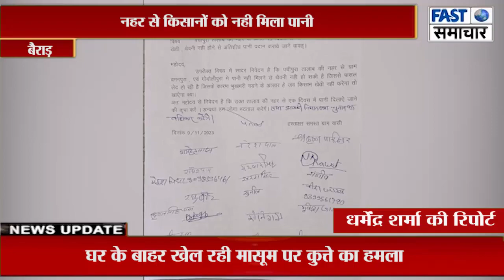नहर से किसानों को नही मिला पानी, बमनपुरा और गोदोलीपुरा के किसानों ने किया चुनाव बहिष्कार का ऐलान